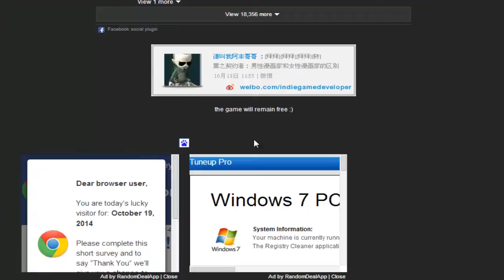Attack on Titan Tribute Game Funny Moments!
Oh god...Join Echo and OGLeroy as they play the ATTACK ON TITAN TRIBUTE GAME! Stop the Abnormals from reaching the South Gate, while facing completely naked, genitalia lacking giant titans! This was really fun to do and I will make sure to make another episode!